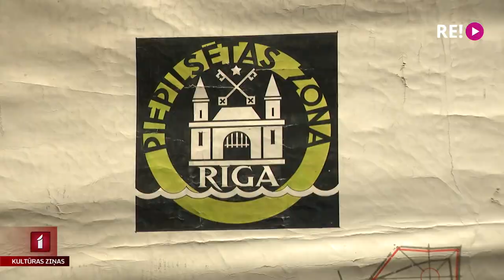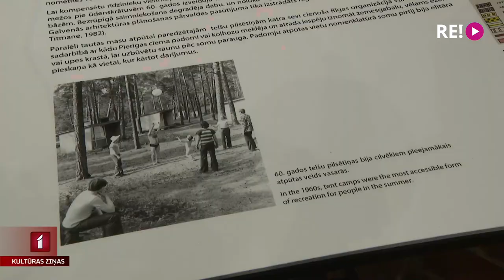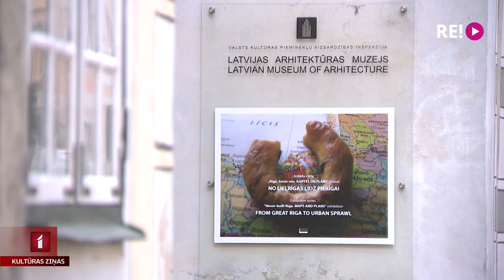“No Lielrīgas līdz Pierīgai” Arhitektūras muzejā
“No Lielrīgas līdz Pierīgai”. Ar šo ekspozīciju Latvijas Arhitektūras muzejā tiek noslēgts septiņu izstāžu cikls, kas veltīts Rīgai, kuru reiz bija ieplānojuši pilsētas arhitekti. Daļu no šiem plāniem šodien mēs redzam īstenotu, daļa – tā arī ir palikusi tikai kartēs. Un tās šobrīd skatāmas Arhitektūras muzejā.